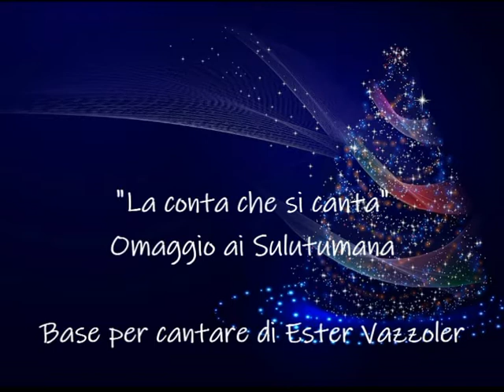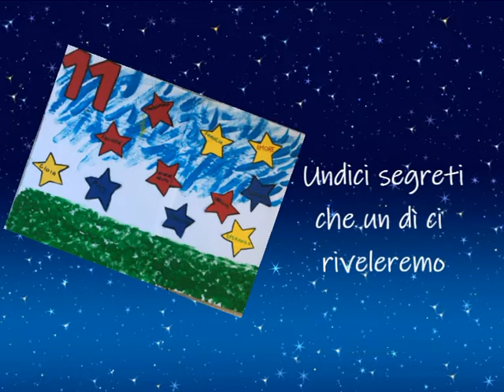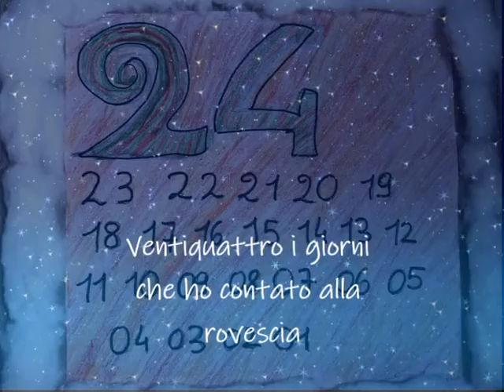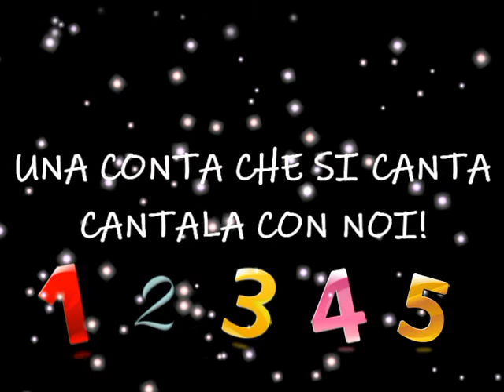La conta che si canta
Omaggio ai Sulutumana. Base per cantare del brano "La conta che si canta" con i disegni dei bambini delle classi quarte e quinte dell'I.C. "Giovanni XXIII" di Cantello (VA) a.s. 2019/2020